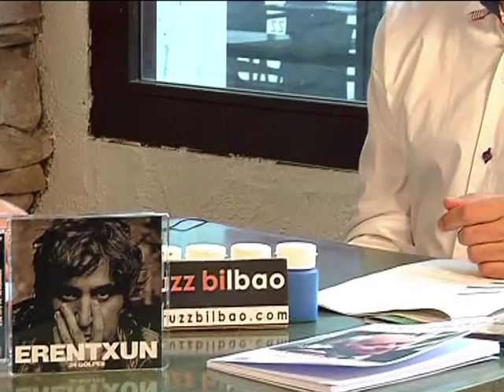MIKEL ERENTXUN y 24 Golpes en Larruzz para LaVisita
LaVisita, es uno de los programas mas veteranos en la historia de la Televisión en España con mas de 16 años ininterrumpidos de emsion. Dirigido y Presentado por Jabier Calle, ha pasado mas de 1800 personas que en tono amable y desenfadado han hecho de este espacio un clásico que trasgrede y remueve conciencias con las preguntas abiertas y sinceras que permiten expresarse a los invitados.
Músicos, cantantes, políticos, deportistas, pintores, literatos, actores y gentes anónimas se reconcilian con la televisión para hacer una hora de entretenimiento.
LaVisita se puede ver todos los Sábados a las 20h en TeleBilbao, TeleDonostia y TeleVitoria.
También desde la Web puedes visionar los programas ya emitidos.